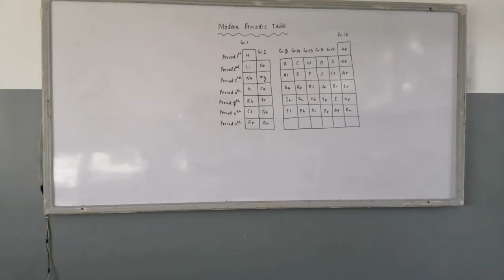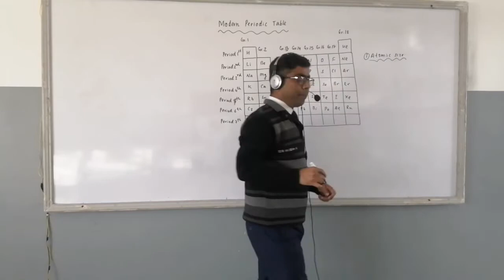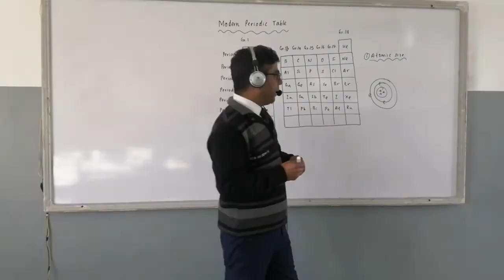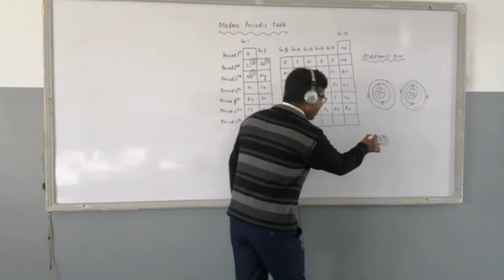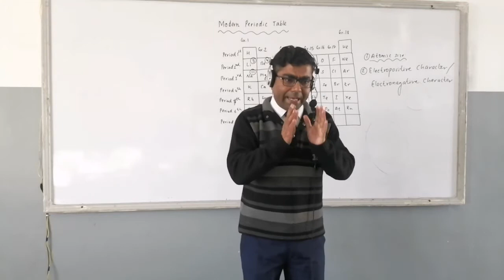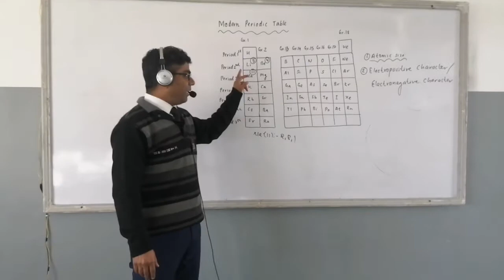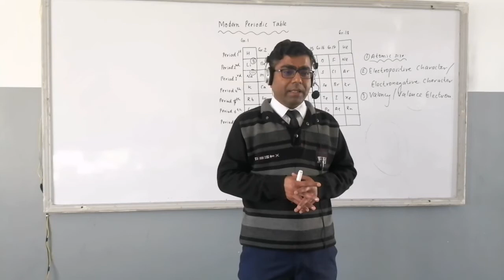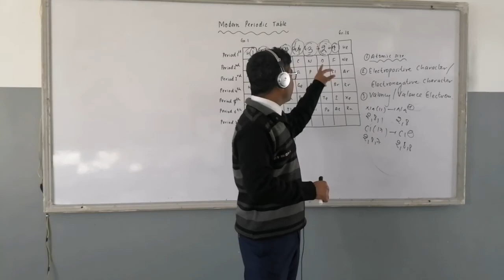Atomic size, Electropositive/electronegative character and valency.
The video includes the explanation of trends in properties like atomic size, electropositive character and valency in periodic table